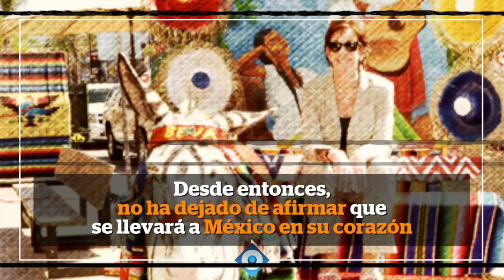¡Adiós, Roberta! | Reporte Indigo 1486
La embajadora de Estados Unidos en México renunciará a su cargo el sábado, Roberta Jacobson vivió uno de los momentos mas tensos entre ambos países, tras la llegada de Trump al poder y sus constantes insultos contra los mexicanos.